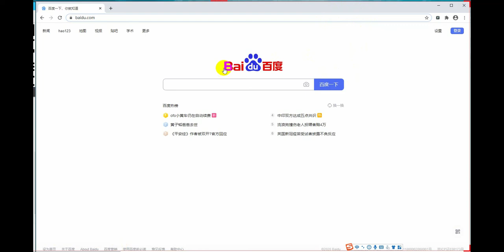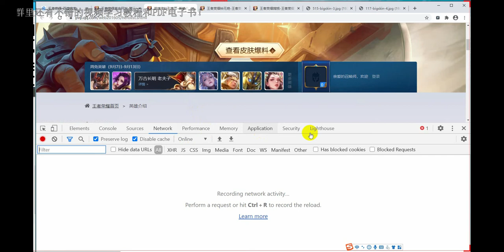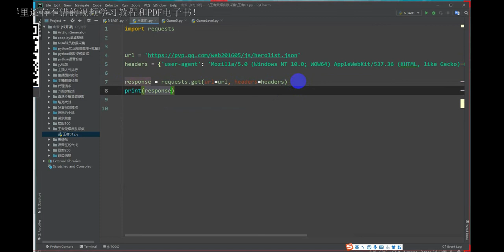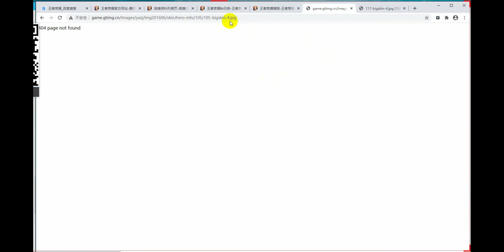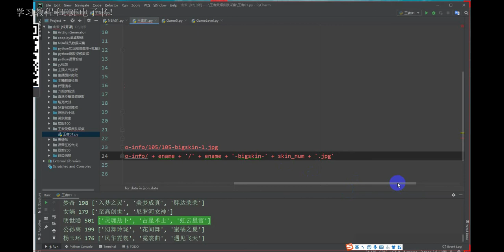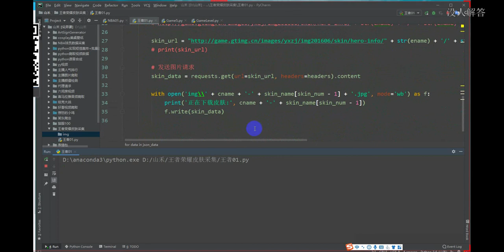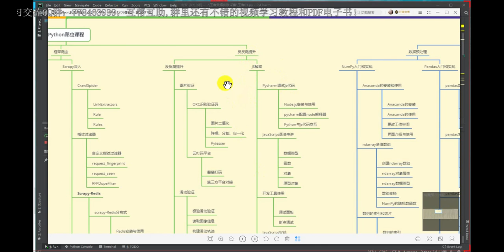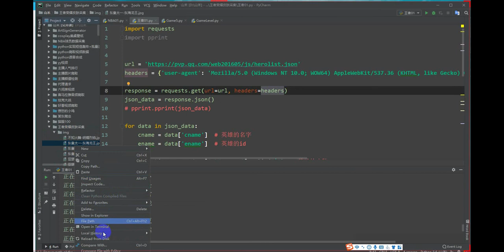Python每天一个装逼小案例：批量爬取王者荣耀官网上高清英雄皮肤..................图片，学“废”了吗？